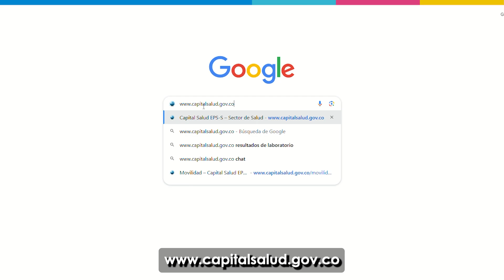Paso a paso para solicitar una movilidad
Capital Salud te cuenta el paso a paso, para que solicites una movilidad y continúes recibiendo tus servicios con Capital Salud.